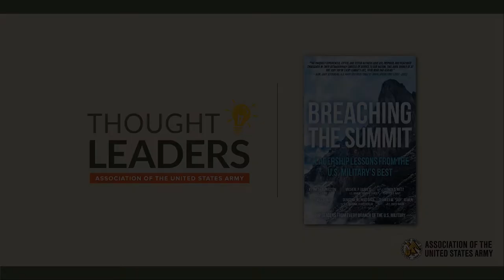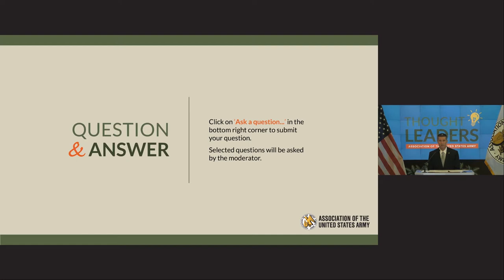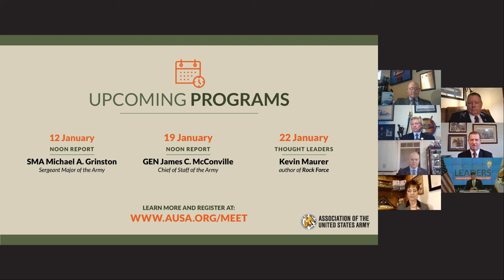AUSA's Thought Leaders - Breaching the Summit - 1-5-2021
AUSA's Thought Leaders Series Presents:

In their collaborative work, Breaching the Summit, six former senior enlisted leaders—each of whom reached the highest levels of the Pentagon—share their personal stories, experiences, and lessons learned through a lifetime of service.

    Kenneth O. Preston, 13th Sergeant Major of the Army
    Michael P. Barrett, 17th Sergeant Major of the Marine Corps
    Rick D. West, 12th Master Chief Petty Officer of the Navy
    James A. Roy, 16th  Chief Master Sergeant of the Air Force
    Denise M. Jelinek-Hall, 3rd Senior Enlisted Advisor to the National Guard Bureau
    Charles W. "Skip" Bowen, 10th Master Chief Petty Officer of the Coast Guard

Each of the six authors provides a personal account of his or her background and early career in the military, how mentors influenced and encouraged them throughout their personal journeys, and what it took to eventually become the highest enlisted member of their respective branch of service.

Their stories illustrate lessons that are applicable to both existing and aspiring leaders, members of the military or civilians. The authors weave their hard-earned leadership philosophies into the book, painting a compelling portrait of the journey to becoming a trusted, authentic, and effective leader.

AUSA’s Thought Leaders livestream series—an extension of our Thought Leaders podcast—will temporarily take the place of the General Bernard W. Rogers Strategic Issues Forum and General Lyman L. Lemnitzer Lecture Series.